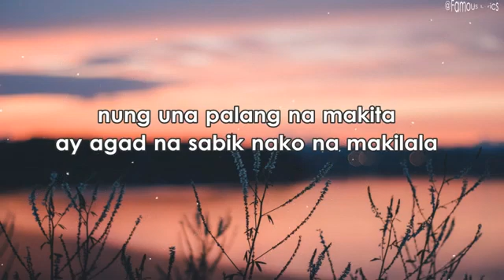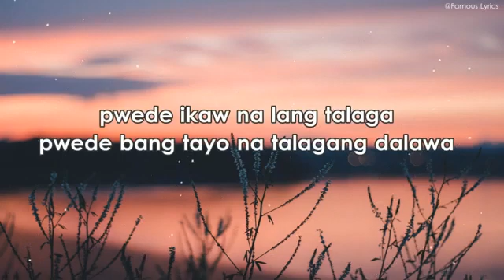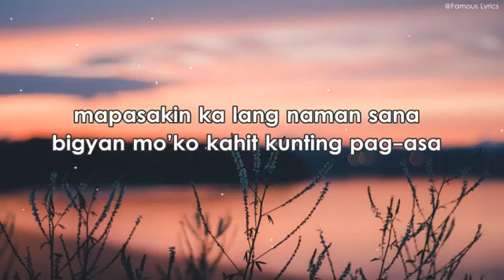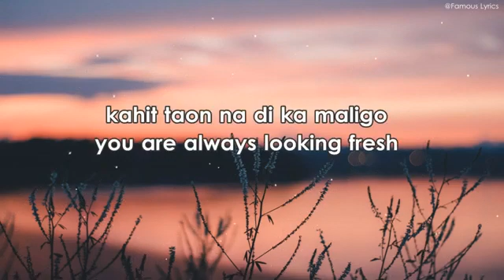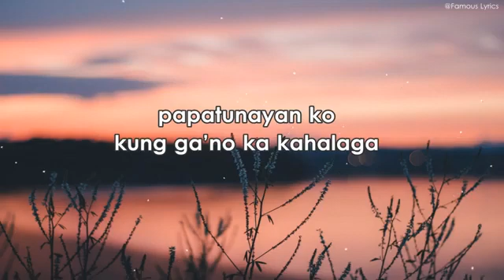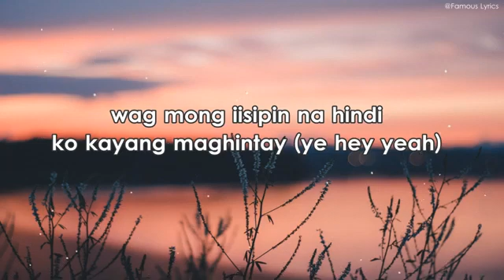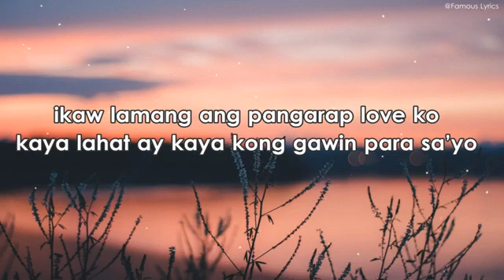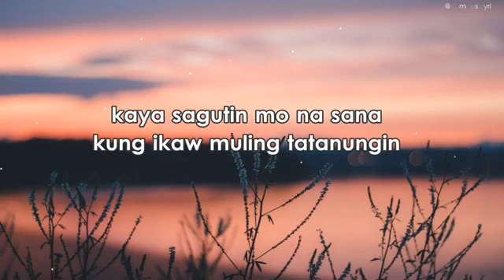Baby Girl - Arcos, Aloy , Ar- R & Tyrone (Lyrics)